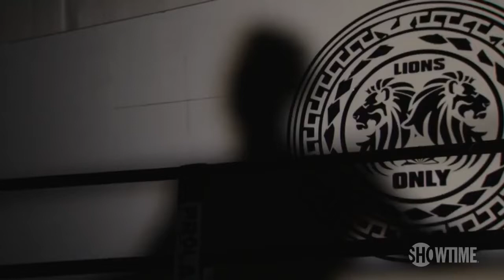PBC Boxing on FITE PPV: Charlo Doubleheader on Sept. 26th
Available via FITE PPV in UK/Ireland, Germany, Austria, Switzerland, Scandinavia, Netherlands, MENA, Italy, Caribbean, Singapore, Hong Kong, NZ and select international markets

Great PPV price - Check if available in your country via this

6 Fantastic Live PBC fights from the Mohegan Sun Arena in CT, USA on Saturday, Sept. 26th at 7pm ET - World Championship Titles are on the line:

Fight Card
Jermall Charlo vs. Sergiy Derevyanchenko
"Hit Man"                         "The Technician"

Jermell Charlo vs. Jeison Rosario
"Iron Man"                 "Banana"

Brandon Figueroa vs. Damien Vazquez

Aaron Alameda vs. Luis Nery
                                    "Pantera"

Juan Carlos Payano vs. Daniel Roman

John Riel Casimero vs. Duke Micah
(fight card subject to change)